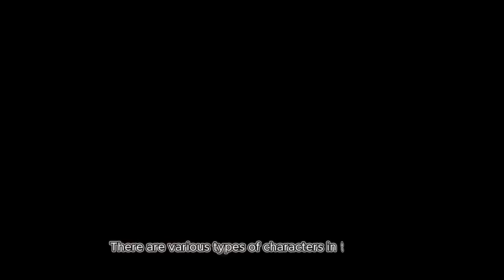JANTUNG HAMPIR TERC4BUT !!SYUHADA HAMPIR BERT3MBUNG LORI11!!!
Genshin Impact sedang mengadakan acara "A Joyful Reunion" di Sunway Pyramid LG2 Central Avenue dari 29 March - 7 April! Sertai sekarang untuk hadiah percuma & barangan eksklusif!

Muat turun Genshin Impact sekarang di✅:
dan gunakan redeem code CA3BLTURGH9D untuk dapatkan 60 x Primogems & 5 x Adventurer's experience!
Tempoh sah: Hingga 19th May 2024 23:59